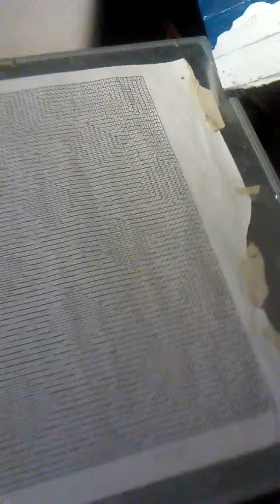May 10, 2016